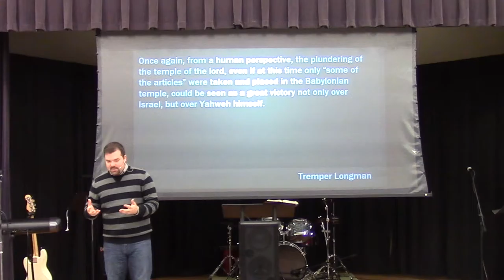Seeing The Sovereign One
There is a King above all kings, and our calling is to keep our eyes fixed on Him.